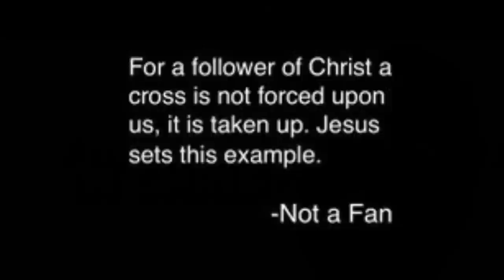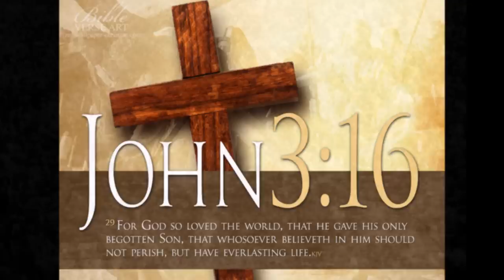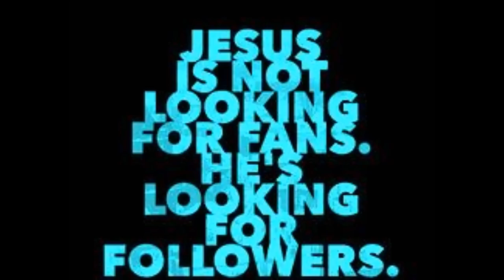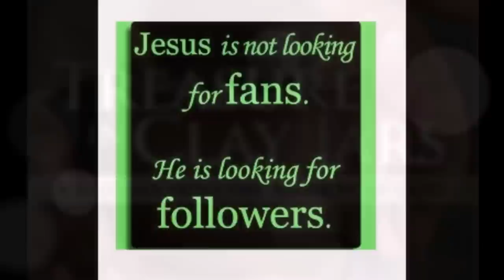வா பாவி, மலைத்து நில்லாதே வா - Tamil Christian Song - Dr. Pushparaj Song - Sathiavasanam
வா பாவி, மலைத்து நில்லாதே வா  - Tamil Christian Song - Vaa Paavi Vaa - Dr. Pushparaj Song
Dr Pushparaj-Vaa paavii [Sathyavasanam Songs]
Adapted from Samuel Mugunthan's YouTube Channel
Song:
வா பாவி, மலைத்து நில்லாதே வா
1. என்னிடத்தில் ஒரு நமையுமில்லை
என்றெண்ணித் திகையாதே
உன்னிடத்தில் ஒன்றுமில்லை அறிவேனே
உள்ளபடி வாயேன்    - வா
2. உந்தனுக்காகவே  நானேயடி பட்டேன்
உன் பாவத்தை சுமந்தேன்
சிந்திய என் திரு ரத்தத்தால் உன் பாவம்
தீர்த்து விட்டேன், பாவி, வா  - வா
3. கொடிய பாவ தழலில் விழுந்து
குன்றி போனாயோ?
ஒடுங்கி வருந்தும் பாவிகள் தஞ்சம் நான்
ஒன்றுக்கும் அஞ்சாதே, வா  - வா
4. விலக யாதொரு கதியில்லதவன்
உலகை நம்பலாமோ சிலுவை
பாவிகள் அடைக்கலமல்லாவோ?
சீக்கிரம் ஓடி வாயேன் - வா
5. என்னிடத்தில் வரும் பாவி எவரையும்
இகழ்ந்து தள்ளேனே
மன்னிய மேலாக வாழ்வை அருள்வேனே
வாராயோ பாவி - வா
This Song is typed from - Worship Songs Book - It has 800 songs (Including Hymns and Choruses)
Romanized Edition - Tamil and English Transliteration
Published by:
Emmanuel Publications
20, Sabapathy Street
Narmada Nagar, Ullagaram
Chennai - 600 091